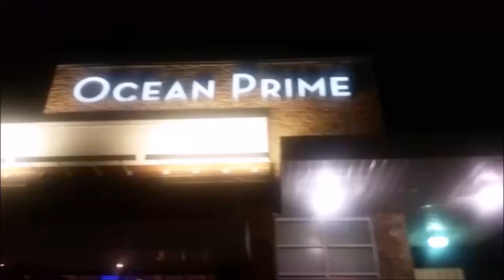The Surprise Proposal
Oliver's Surprise Proposal to Hanane
Location: Ocean Prime - Orlando
Ring by: Bayhill Jewelers